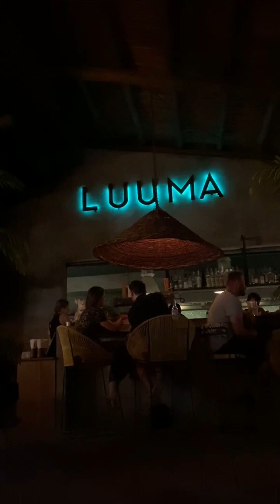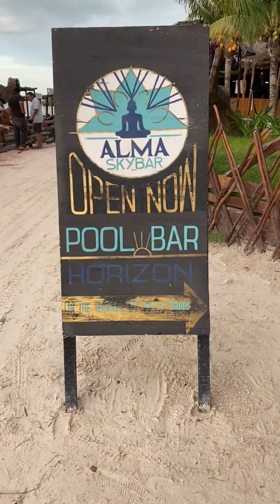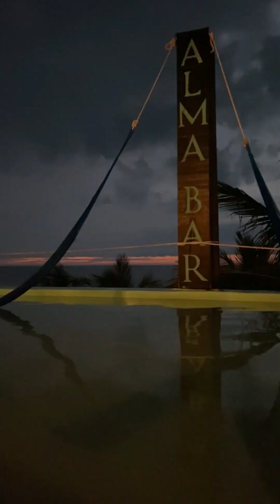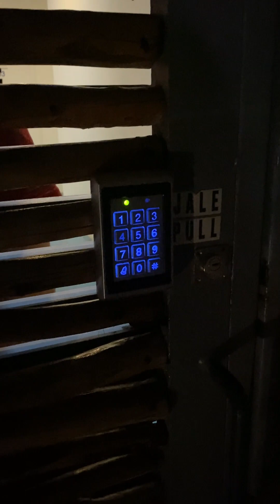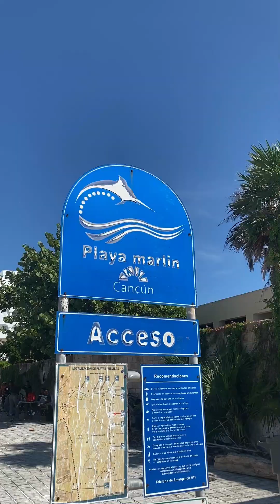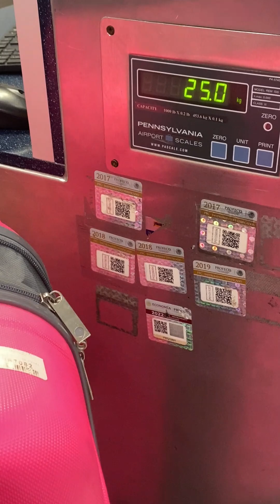Holbox+ Cancun l mexico roadtrip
HOLA, les comparto nuestros últimos días de nuestro road trip juntos, tomamos un camión ADO desde Playa del Carmen hasta Chiquila, donde tomamos un ferry para llegar a la Isla de Holbox, nos quedamos 3 días, donde disfrutamos mucho. Una de las islas en mi parecer menos turísticas de la zona y de mis fave, hacía muchos años que no regresaba y nunca pensé que regresaríamos en esta situación, luego nos movimos a Cancún donde serían los últimos días que pasariamos juntos antes de cada quien irse a sus hogares,  David a Suiza y yo a Sonora. Espero les guste mucho y les resulte útil este tipo de videos.